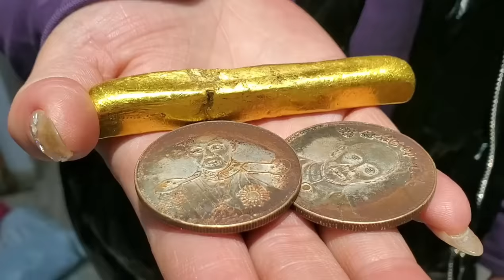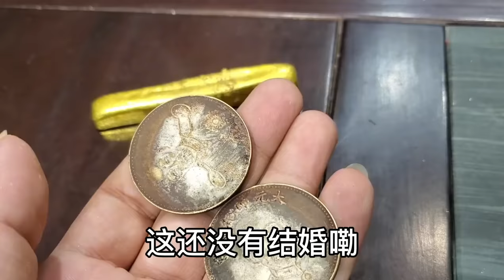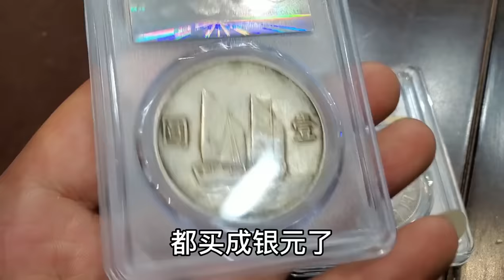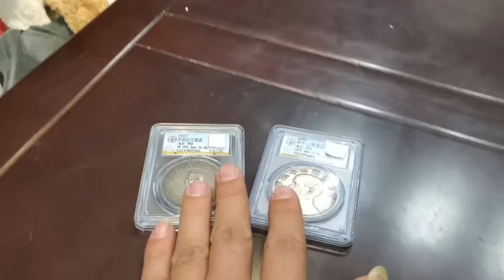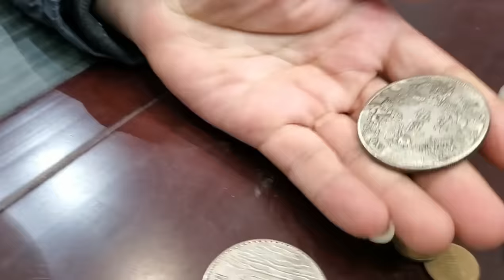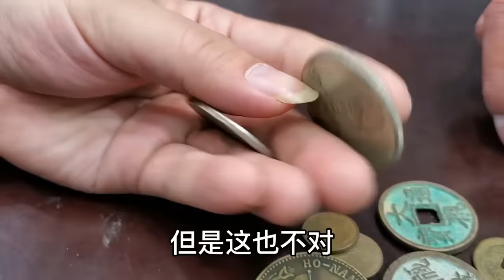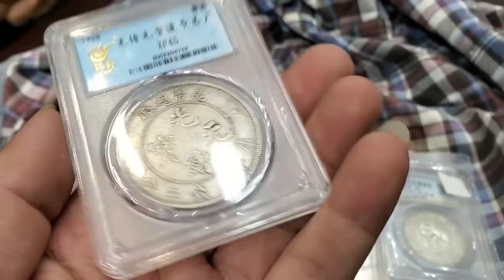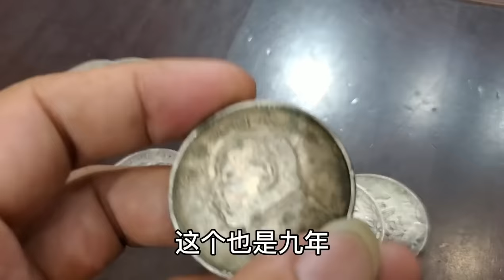30万彩礼换成金条和银元，婆婆说至少值几百万，鉴宝结果不忍直视【小闫打铁镯】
30万彩礼换成金条和银元，婆婆说至少值几百万，鉴宝结果不忍直视